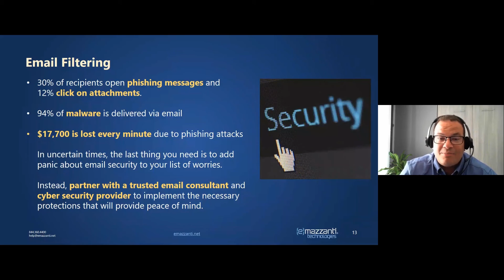Email is the First Attack Vector for Hackers - Carl Mazzanti at the NYS Cyber Security Conference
Carl Mazzanti, Founder and VP at eMazzanti speaks about Cyber Security and how Ransomware are still a very present threat at the 2021 New York State Cyber Security Conference.